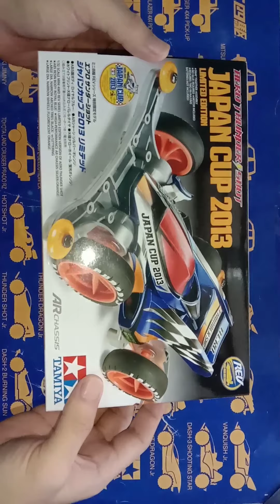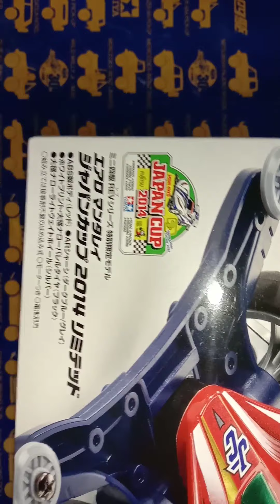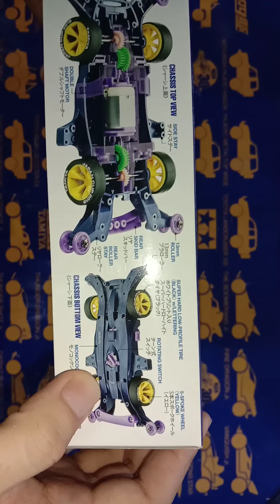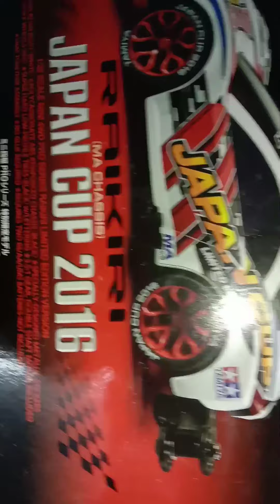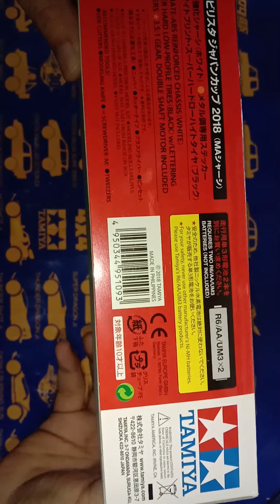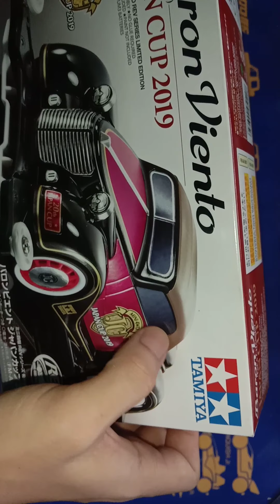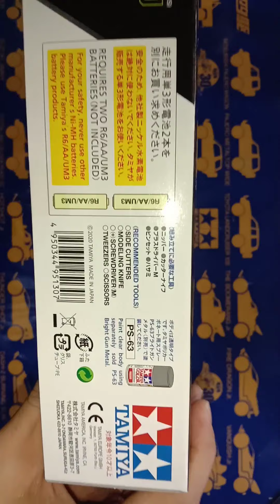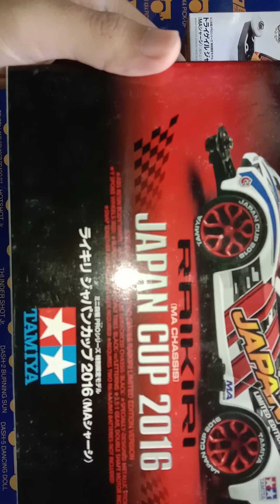quick review kit Tamiya mini4wd Japan cup 2013~2020